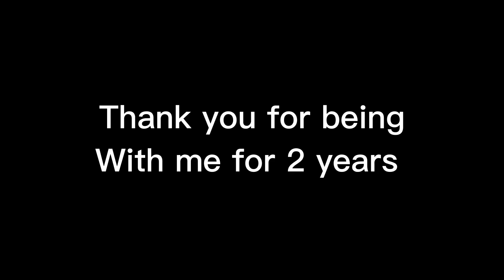HAPPY NEW YEARS!!!!!